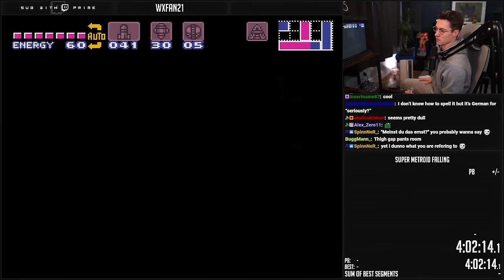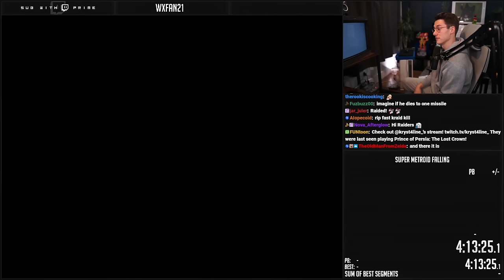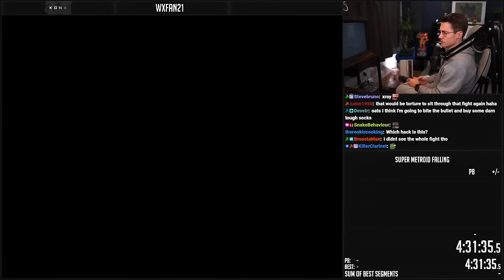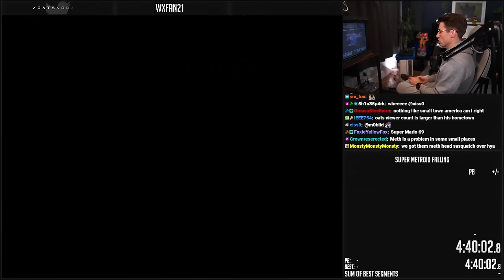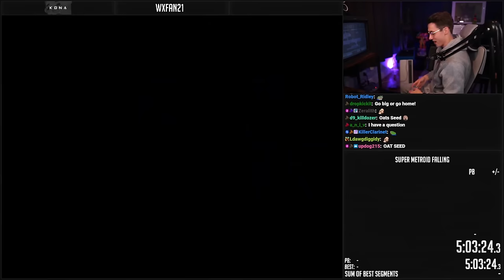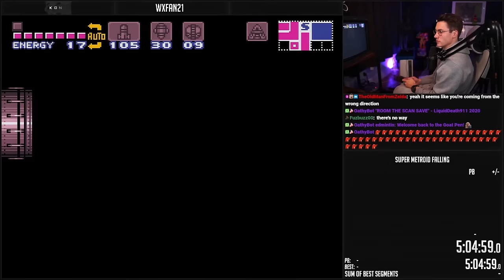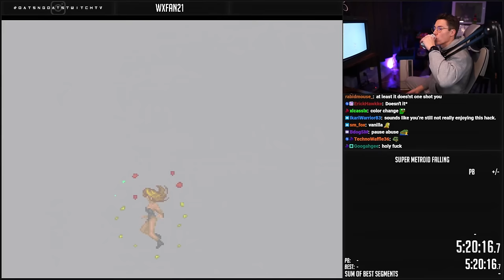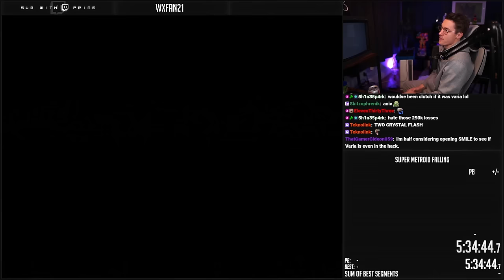What The Hack | FALLING | #3